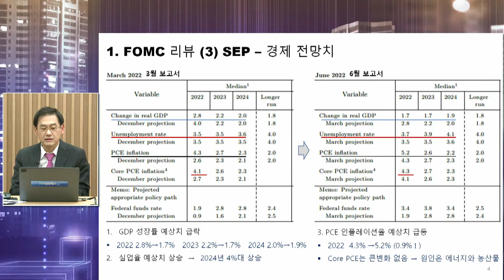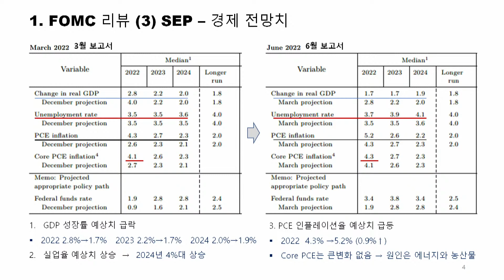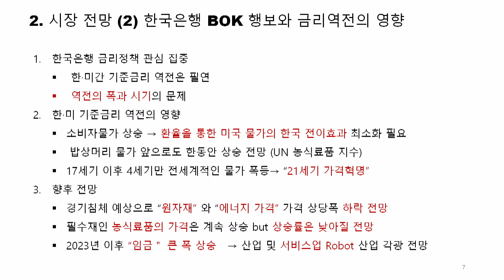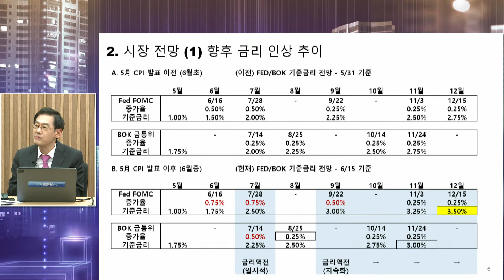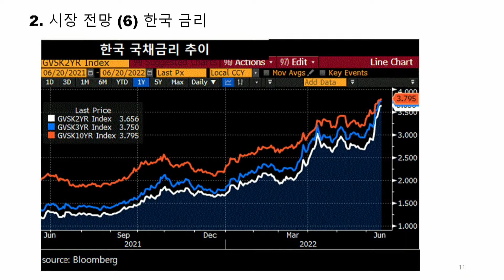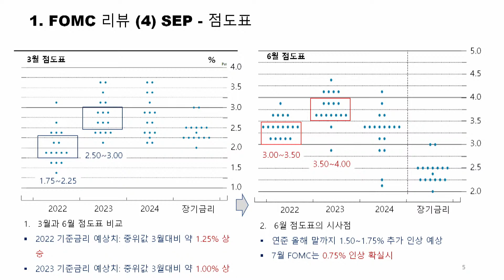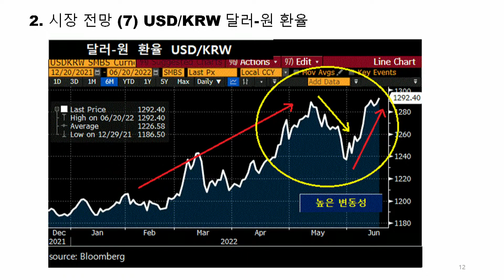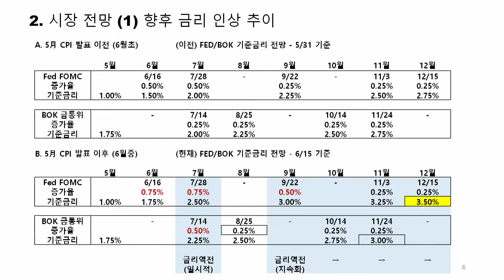연준, 금리 어디까지 올릴까? [인포맥스라이브] 변정규 미즈호은행 전무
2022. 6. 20 월요일 인포맥스라이브

진행: 박종연 IBK연금보험 증권운용부장, 곽상준 신한금융투자 지점장
출연: 변정규 미즈호은행 전무

2부
연준, 금리 어디까지 올릴까?
(변정규 미즈호은행 전무)